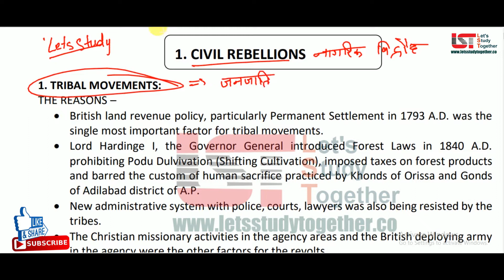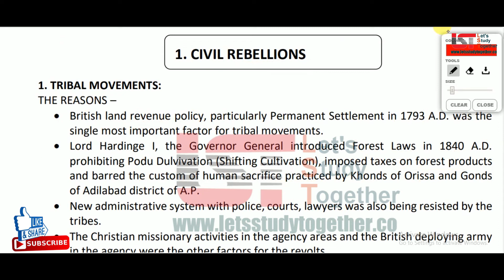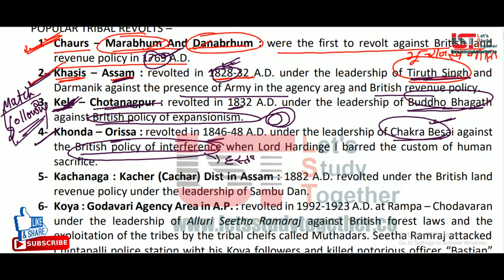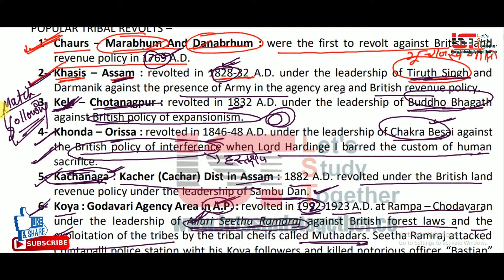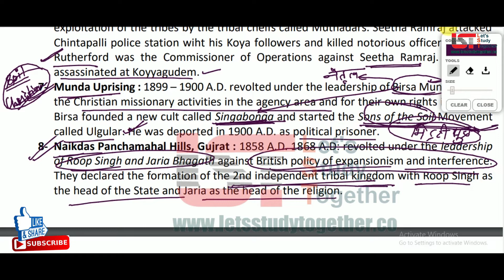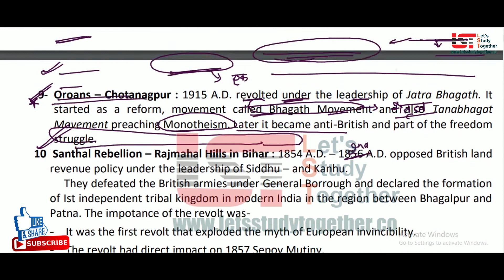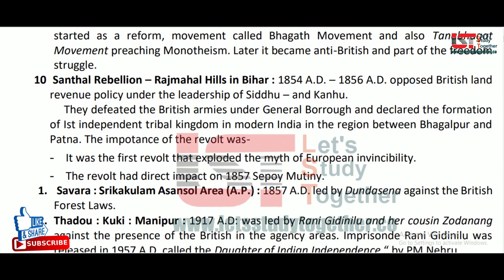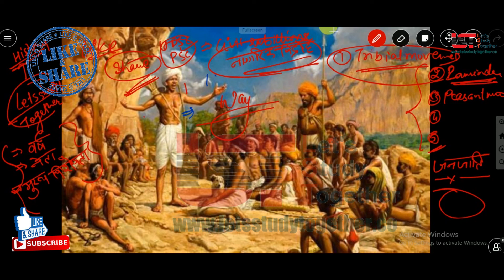राजस्थान पटवारी भर्ती 2019| भारत के जनजातीय आंदोलन | Rajasthan Patwari Gk| Also for SSC CGL 2019